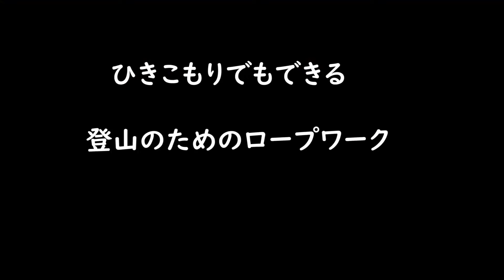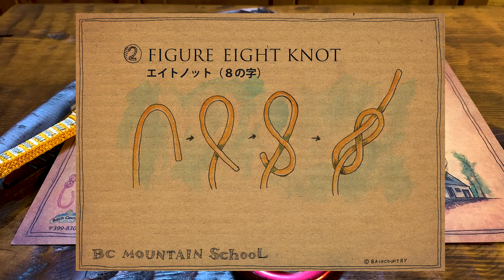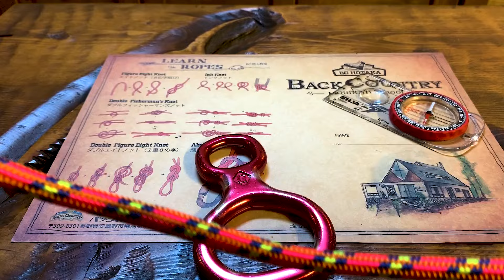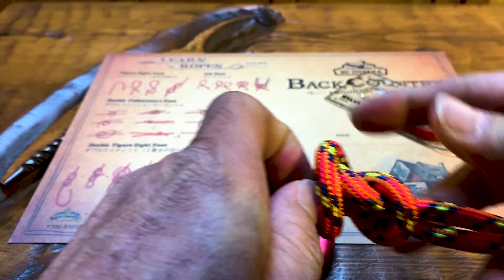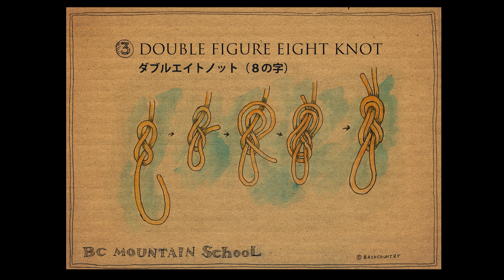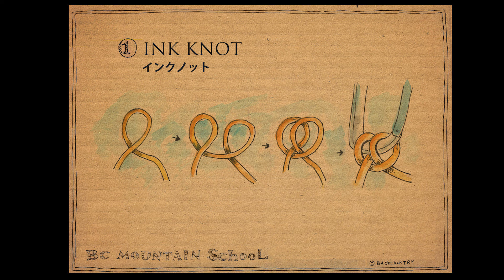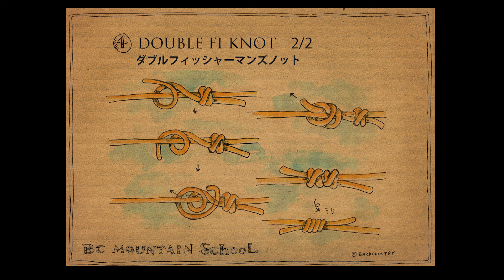自宅でできるロープワーク 基本編 登山に役立つ３つの結び方